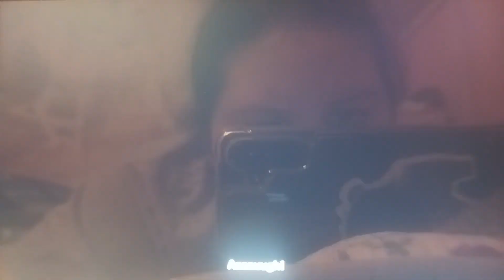Dragon Ball Z Saoirse's Story Part 7 Cell Saga